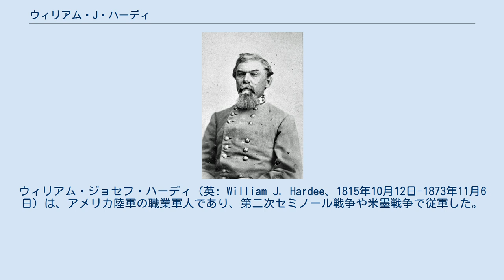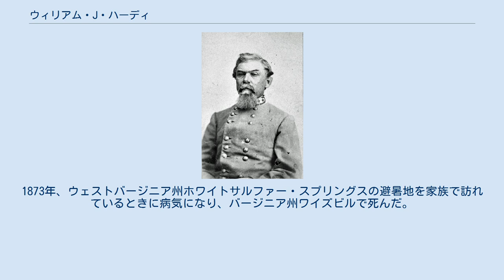ウィリアム・J・ハーディ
ウィリアム・ジョセフ・ハーディ（英: William J. Hardee、1815年10月12日-1873年11月6日）は、アメリカ陸軍の職業軍人であり、第二次セミノール戦争や米墨戦争で従軍した。
南北戦争では南軍の将軍として仕え、戦前に書いた軍事戦術に関する著書は広く知られ南北両軍に活用された。
 ハーディはジョージア州カムデン郡にある「ルーラル・フェリシティ」（田園の至福）農園で、サラ・エリスとジョン・ハーディ少佐の夫妻の子供として生まれた。
1838年にウェストポイントの陸軍士官学校を、同期45人中26番目の成績で卒業し、第2アメリカ竜騎兵連隊の少尉に任官された。
セミノール戦争（1835年-42年）の時、病に倒れ入院しているときにエリザベス・ダメットに出会って結婚した。
病気から快復すると、1840年に陸軍はハーディをフランスに送って軍事戦術を勉強させた。
 米墨戦争の時、ザカリー・テイラー将軍の占領軍に従軍し、メデリンとベラクルス包囲戦で名誉少佐、セントオーガスティンの戦いで中佐と2回の名誉昇進を果たした。
1846年4月25日のカリシトスの戦いで捕虜となり、5月11日の捕虜交換で釈放された。
続いてウィンフィールド・スコット将軍の下に入り、1847年にはラロシアで負傷した。
戦後、テキサス州でテキサス・レンジャーズの部隊を率いた。
 妻が1853年に死んだ後で、ウェストポイントに戻って戦術の教官を務め、1856年から1860年は士官学校の校長となった。
1855年に第2アメリカ騎兵隊（後に第5アメリカ騎兵隊と改称）が結成されたときに上級少佐として務め、続いて南北戦争が始まる直前に第1アメリカ騎兵隊の中佐となった。
1855年、陸軍長官ジェファーソン・デイヴィスの命令により、「軽装歩兵あるいはライフル兵として行動する時の部隊の訓練と操軍に関するライフと軽装歩兵の戦術」を出版し、「ハーディの戦術」として一般に広まり、南北戦争の訓練マニュアルとして知られるようになった。
 ハーディは、生まれ故郷のジョージア州がアメリカ合衆国から脱退した後の1861年1月31日にアメリカ陸軍を除隊した。
3月7日には大佐として南軍に入隊し、アラバマ州モーガン砦とゲインズ砦の指揮を任された。
その後6月17日に准将、10月7日に少将に昇進した。
1862年10月10日までに、南軍の最初の中将の一人となった。
将軍としての最初の任務はアーカンソー連隊の1個旅団を組織化することであり、物資補給の難しい課題を解決し、その旅団に完璧な訓練を施すことで、その兵士や仲間の士官に感銘を与えた。
この指揮官の時に「信頼できる老人」（Old Reliable）という渾名を貰った。
アーカンソー州で従軍した後、アルバート・ジョンストン大将のミシシッピ軍で軍団指揮官として呼び出され、シャイローの戦いに参加した。
1862年4月6日のこの戦いで腕を負傷した。
ジョンストンがシャイローで戦死し、ハーディの軍団はブラクストン・ブラッグ将軍のテネシー軍指揮下に入った。
 1862年のペリービルの戦いでは、ハーディがブラッグ軍の左翼を指揮した。
その年の12月、ハーディが最も成功したとされるストーンズリバーの戦いでは、その第2軍団が北軍ウィリアム・ローズクランズ少将の軍に大挙急襲をかけ、敗北寸前まで逐いやった。
タラホーマ方面作戦の後、ハーディは短気なブラッグに辛抱できなくなり、短期間、ジョセフ・ジョンストン将軍の下でミシシッピ東ルイジアナ方面軍を指揮した。
この期間に、アラバマ州のプランテーション所有者メアリー・フォアマン・ルイスと出会い、1864年1月に結婚した。
 チカマウガの戦いの後でハーディはブラッグ軍に復帰し、テネシー州チャタヌーガではレオニダス・ポークの軍団を引継ぎ、そこで北軍を包囲した。
1863年11月の第三次チャタヌーガの戦いでは、テネシー軍のハーディ軍団は、北軍ジョージ・ヘンリー・トーマス少将の部隊がミッショナリーリッジの難攻不落と思われた防衛戦に攻撃を掛けたときに敗北を喫した。
 ハーディはブラッグの下で仕えることについて抗議行動を再開し、意を同じくする士官達の集団に加わり、最終的にはアメリカ連合国大統領ジェファーソン・デイヴィスを説得してその旧友を解任させた。
1864年のアトランタ方面作戦では、ジョセフ・ジョンストン将軍が南軍の指揮を執った。
ジョン...